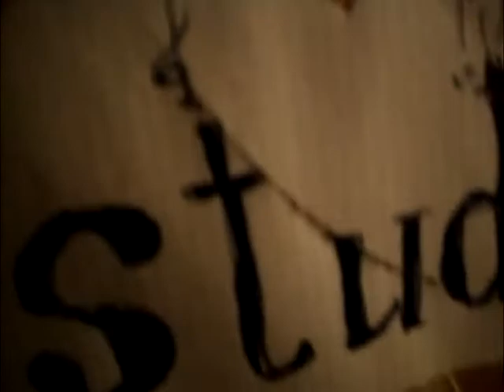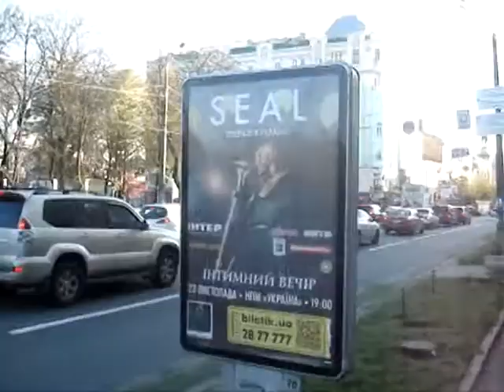Вадим Лежньов - VIRANDIZACIJA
Відео-погляд на гурт Viranda та Андрія Недобору на сучасному етапі її розвитку.